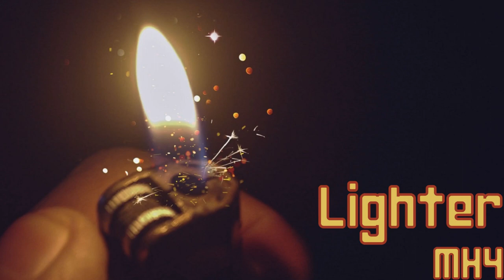Lighter (FNF fan song)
Really happy with how this song came out! I've been working on it for about two months, and even before that I had heard a few Darnell fan songs and thought off the main "eeh doo oo" motif in my head.

Early on, this was going to be Darnell vs. Pico, but I decided against it for two reasons: firstly, that's been done to death, and secondly, I found a premade collection of BF's voice clips from Week 3 and wanted to try my hand at using it. I think it came out pretty well!

CREDITS

Composition and arrangement by MasterHand4444

Boyfriend vocals originally produced and performed by Kawai Sprite, arranged by RandumbTheCool

Darnell vocals originally produced by Kawai Sprite, performed by IvanAlmighty